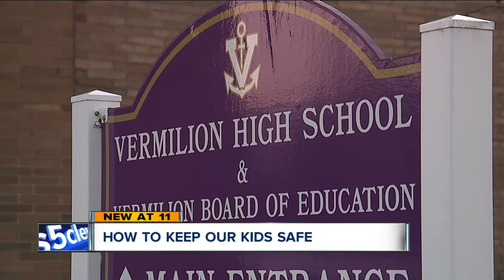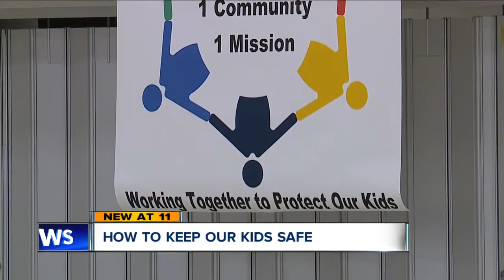Parents, students, administrators meet to talk about school safety in Vermilion following shootings